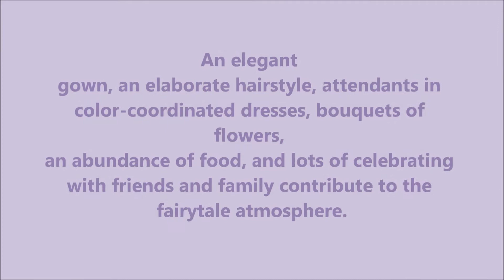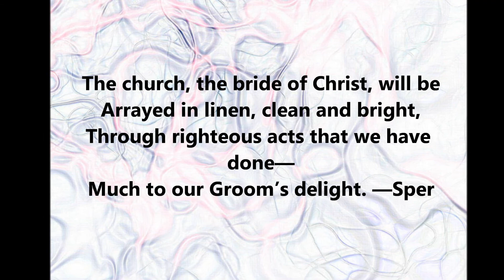A Royal Wedding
Good deeds don't make a Christian, but a Christian does good deeds.